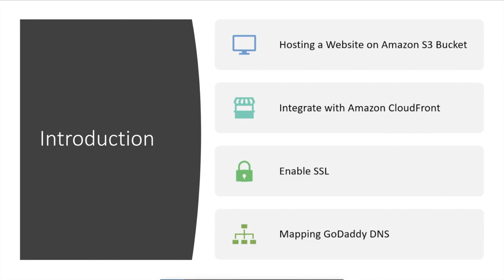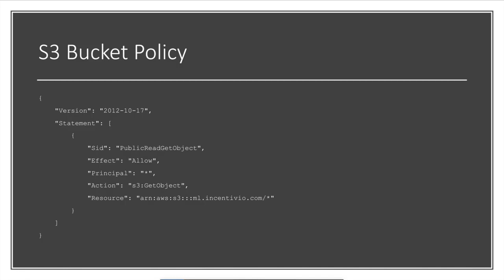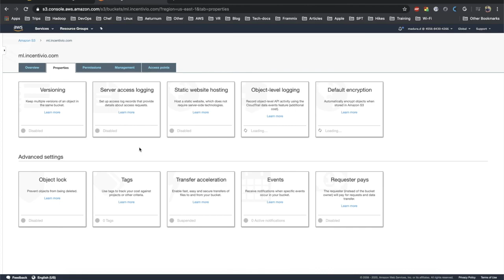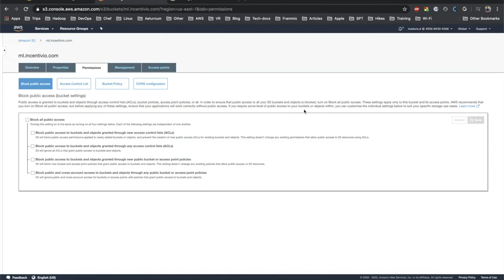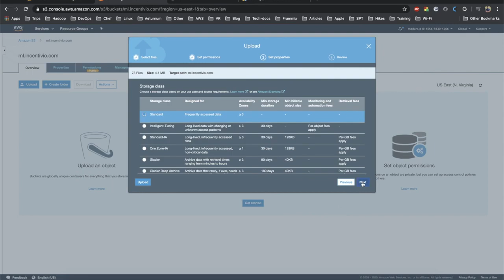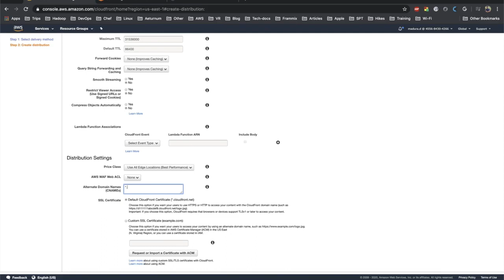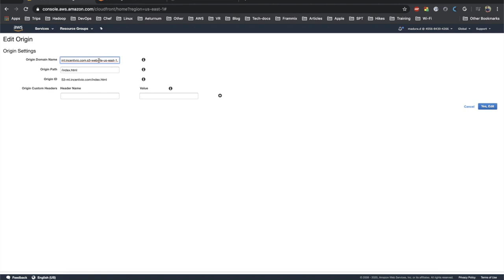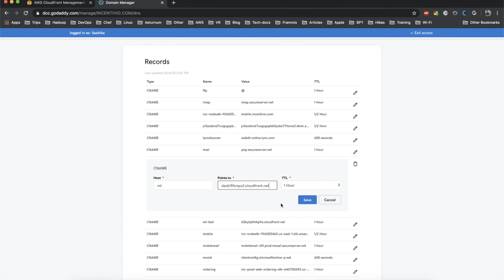How to do WebHosting in Amazon S3 via CloudFront and GoDaddy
I create videos on serverless architectures, containerization technologies, cloud-native databases, machine learning services, web and mobile development, and AWS Certifications.

⭐️ Resources
GoDaddy Nameserver Configuration Steps